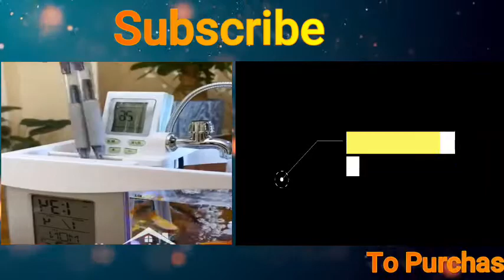Best Home Items!😍Top 10 Smart Gadgets, Kitchen tools/Appliances For Every Home🙏 Makeup/Beauty🙏